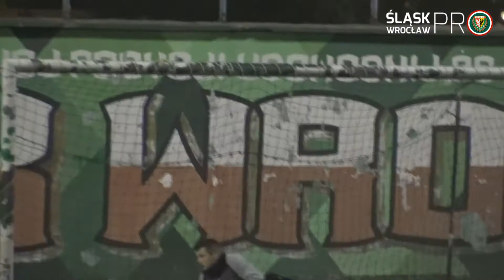Szajka Axwave - Alpine Stars 5:2, Sezon Jesień 2016, Śląsk Wrocław PRO, 17.10.2016